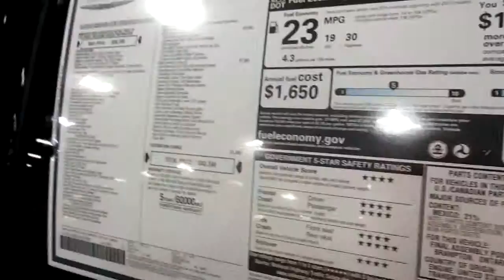2019 Knoxville Tennessee Auto Show Video 4